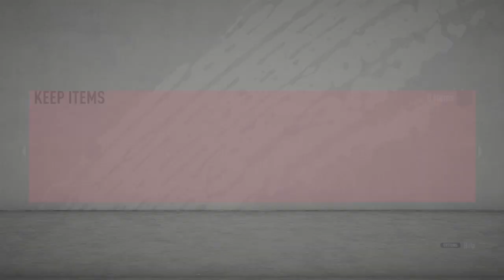Greatest squad battle rewards ever( huge inform walkouts)